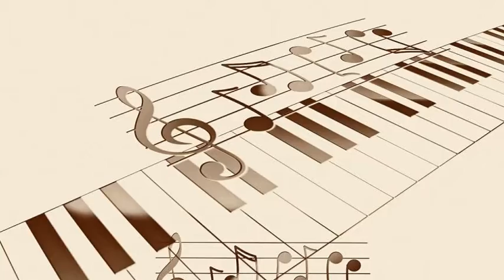Johnny Hodges - Tenderly